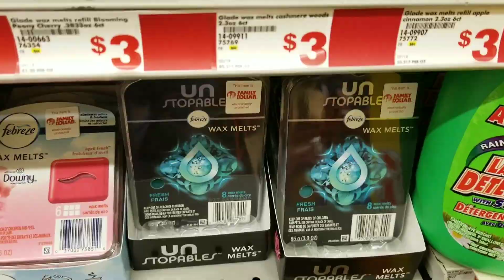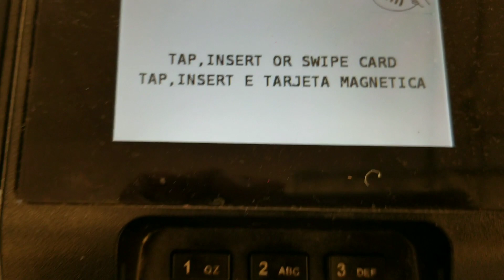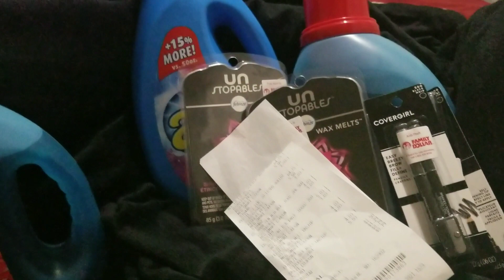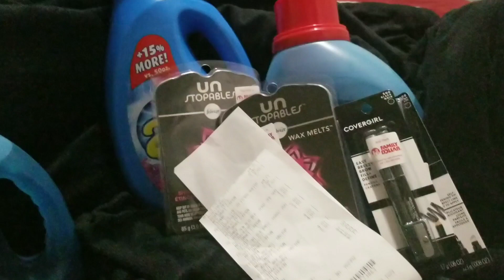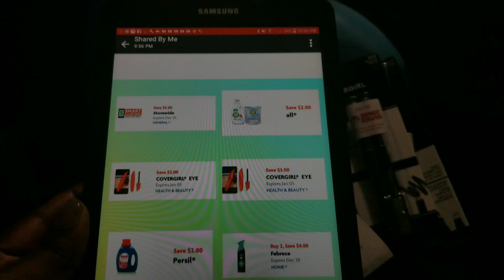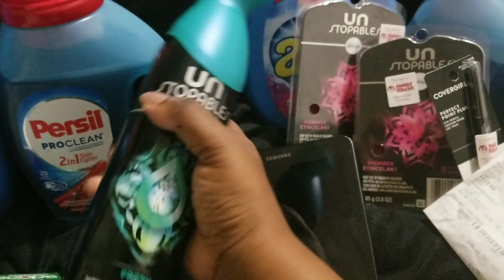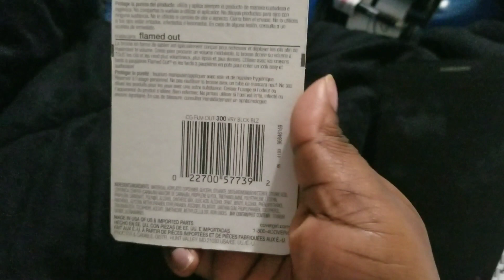FAMILY DOLLAR IN STORE VIDEO & ALL DIGITAL $5 OFF $25 SCENARIOS